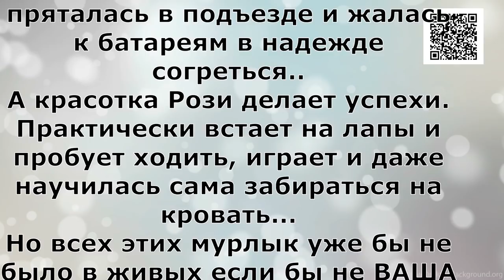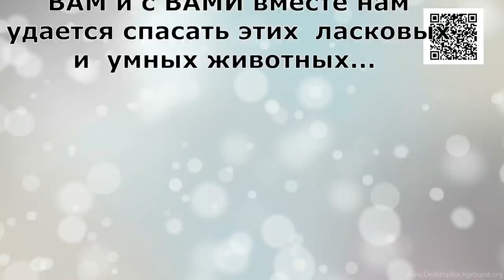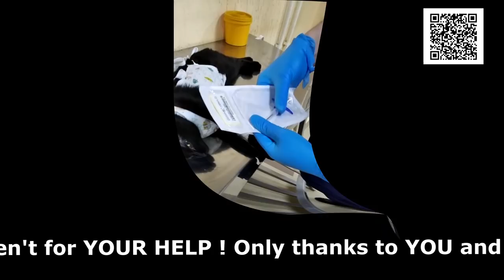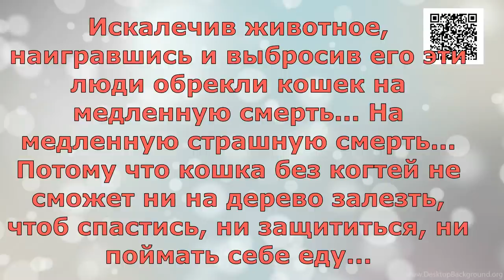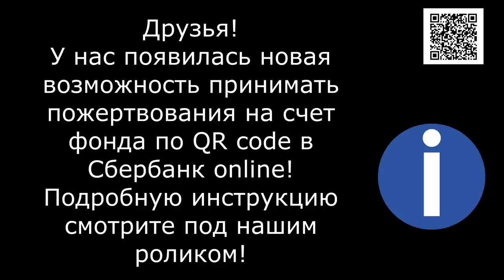Породистные тоже плачут/a mutilated body or a mutilated soul ?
Rosie was crushed by a door and could not walk. The owners did not help the cat and went on holiday. When they returned, they told the doctors to put the cat to sleep. That is how she has been living with us for 4 months now, and she is finally starting to walk and is even trying to run) The black cat was thrown out into the street in -20 degrees below zero. And Darrie had to have her tail removed because it was bleeding and drying.

1. Откройте мобильное приложение Сбербанк-Онлайн. (если нет, то скачайте из AppleStore или GooglePlay)

2. Перейти в раздел «Платежи»
3. Выберите «Оплата по QR или штрихкоду»

4. Наведите камеру на QR или штрихкод

5. Выберите карту списания и нажмите «Продолжить»

6. Сверьте реквизиты получателя и убедитесь в правильности Ваших данных

7. Нажмите продолжить и далее Подтвердить. Придёт СМС с номера 900, с информацией о платеже.

8. Сохраните чек оплаты (можно сделать скриншот или отправить по почте). А можно просто пропустить, чек оплаты всё равно потом будет храниться в истории операций Сбербанк-Онлайн.

Голодные телефоны:
Билайн: 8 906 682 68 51
Билайн: 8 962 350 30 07
Теле2:  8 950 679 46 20

Банковские Карты:
Alfabank: 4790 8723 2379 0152
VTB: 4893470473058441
SberBank Visa Classic: 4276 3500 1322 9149

Our bank cards:
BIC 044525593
Получатель платежа: Valentina Silich

Visa Classic:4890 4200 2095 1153
The beneficiary of payment: Valeriia Utkina
Получатель платежа: Valeriia Utkina